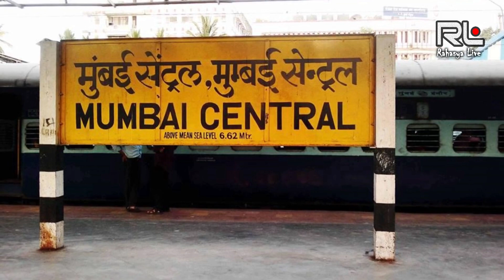Why Bigg Boss 13 Has Been shifted from lonavla to Mumbai Goregaon Dadasaheb Phalke film city